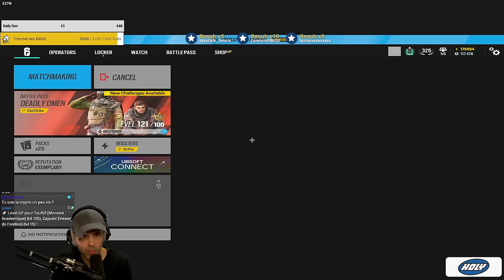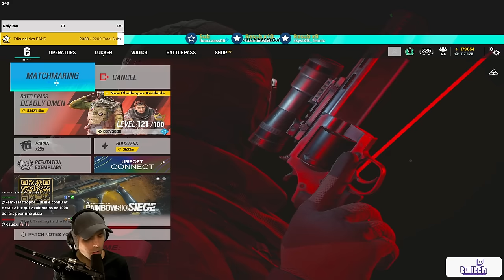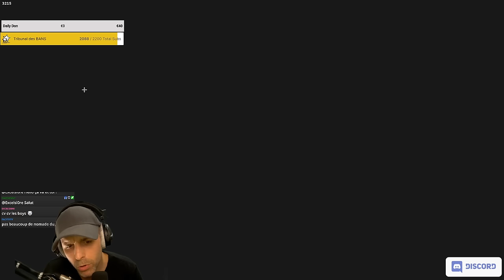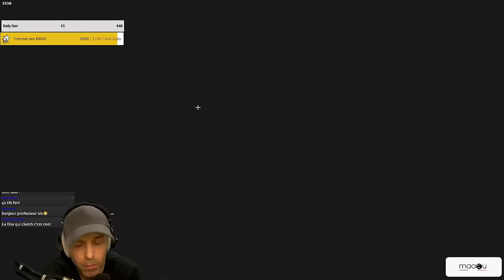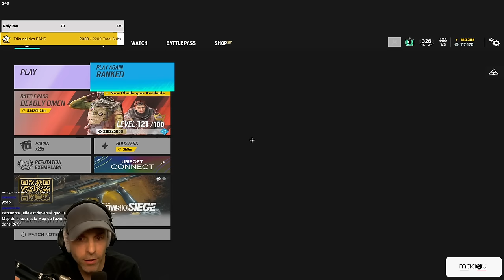JE HAIS CE GENRE DE JOUEUR !!! (Full Ranked)